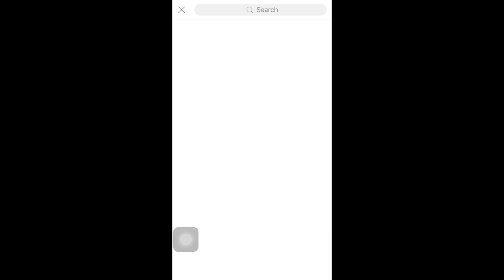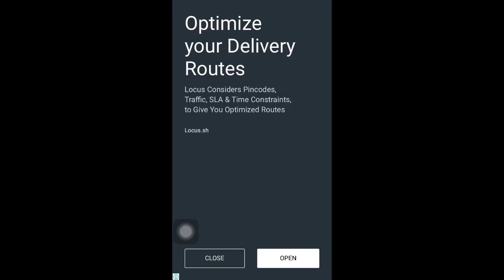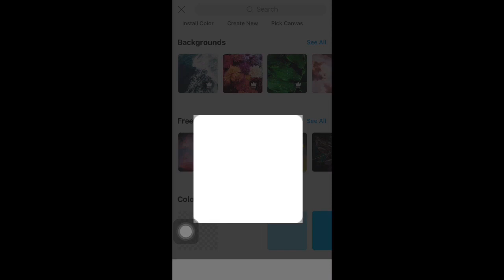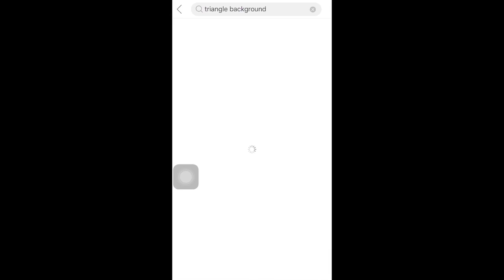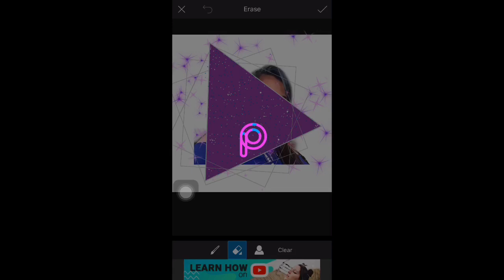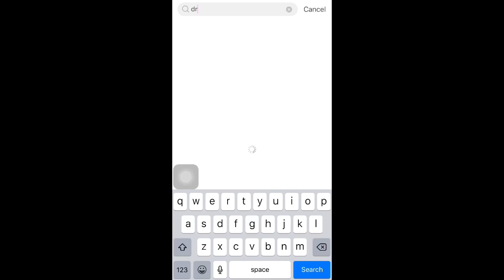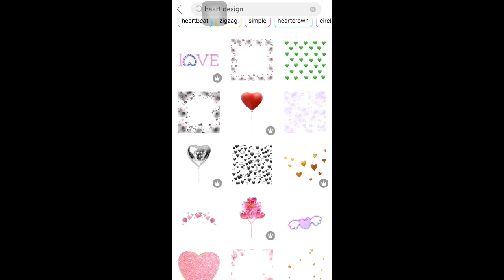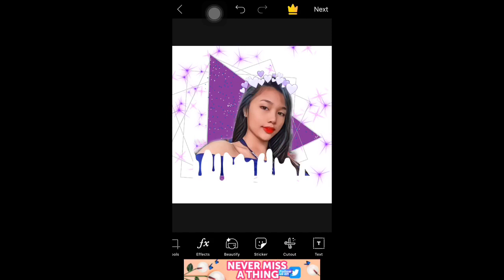PAANO MAG EDIT NG PICTURE SA PICSART | PAANO MAG EDIT SA PICSART NG PICTURE ( Part 8 Tutorial )